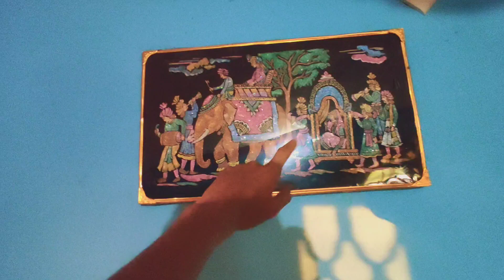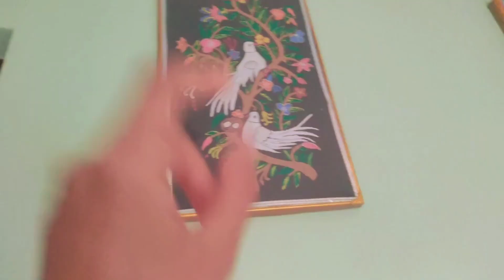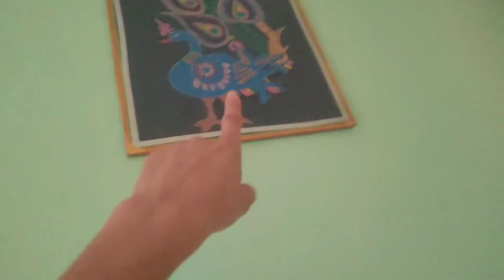Buji ki paintings || itna kushh kse kr leti hai || Karigari and Kalaakaari dono hai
Hi
I hope you enjoying this vlog